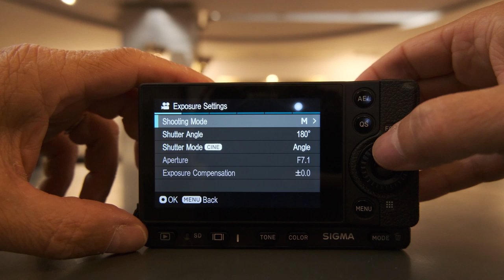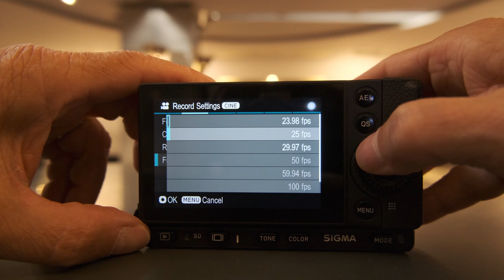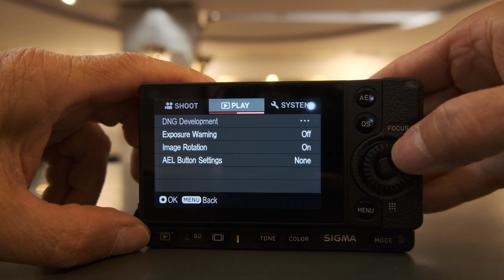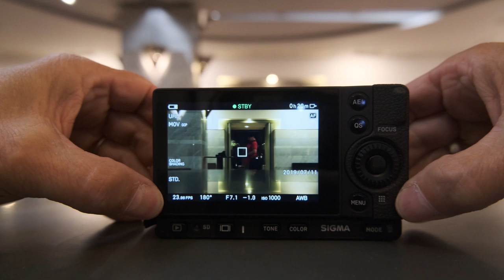SIGMA fp - Pocket Full Frame Cinema Camera (Menu Walkthrough)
cinema5D is present at the SIGMA event in Japan, where they introduced few new lenses and, more interestingly, the SIGMA fp - Pocket-sized Full Frame Cinema Camera. We filmed few quick clips at the event and explored the menu of the camera.